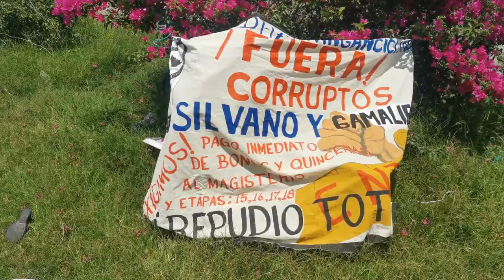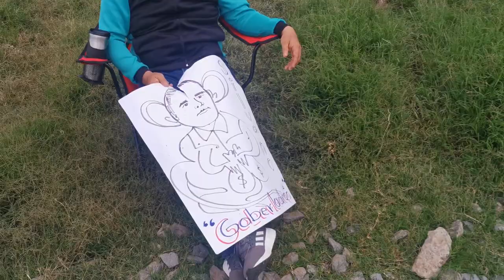Maestros de la CENTE protestan incumplimiento de acuerdos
Profesores de la coordinadora, han retomado su jornada de protestas para exigir al gobierno del estado retomar y solucionar los puntos del pliego petitorio, para buscar soluciones permanentes.